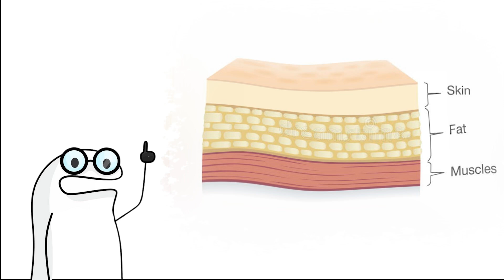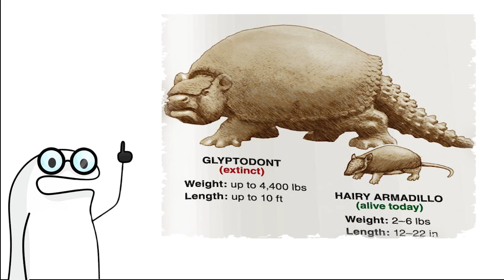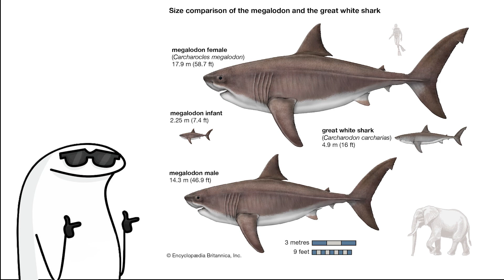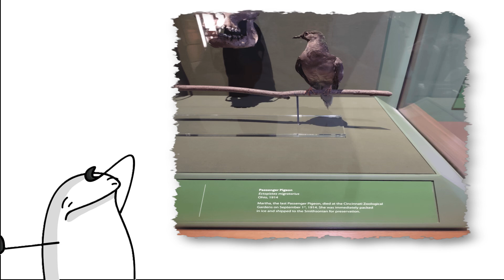Every Extinct Animal Explained in 6 Minutes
Join us on a whirlwind journey through time as we explore the fascinating world of extinct animals in just six minutes!

From the majestic woolly mammoth to the ferocious saber-toothed tiger, discover the unique traits, habitats, and reasons behind their extinction.